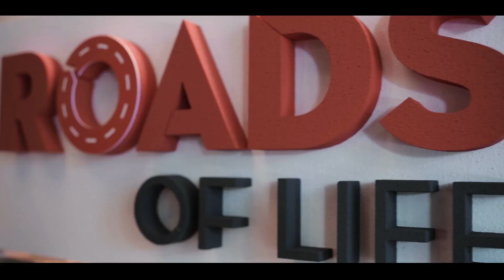Tracer 700 Press Test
The Italian dolomites provided a most alluring location for our Tracer 700’s first ever press test, where this sport tourer showed off all of the versatility and exciting fun it is capable of.